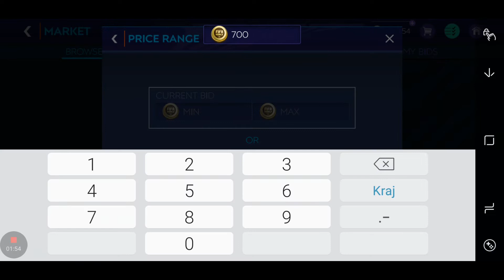HOW TO BEST SNIPING FILTERS AND MAKE MILLION COINS IN HOUR?!! FIFA 21 MOBILE